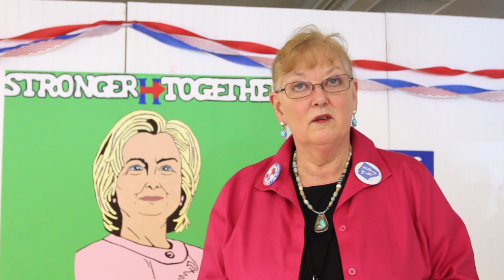Arkansas Travelers Group Leader Sheila Bronfman at the Ashtabula County Democrat Party Headquarters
Sheila Bronfman describes the mission of the Arkansas Travelers for Hillary.